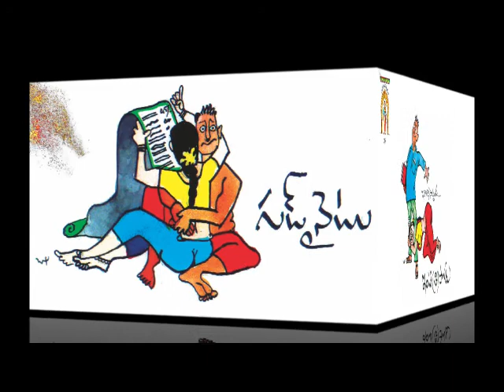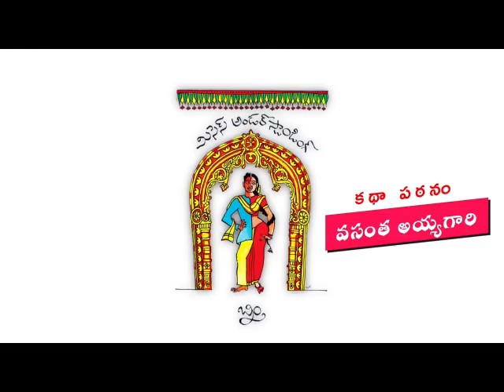18.Intiporu.19.Good nightlu. Vasanthavallari (438)".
Mrs Understanding.
18.Intiporu.
19.Good nightlu.
Written by Sri Bnim.